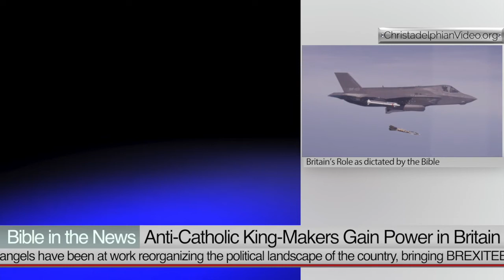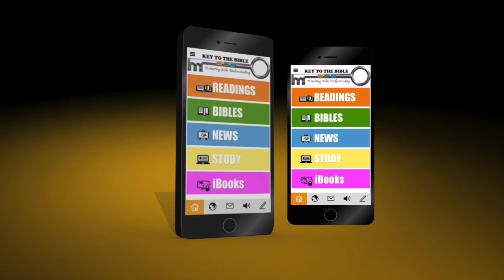Anti Catholic King Makers Gain Power in Britain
Britains Minority Government can only hold power by uniting with the Anti-Catholic DUP. As Britain struggles to pull together a coalition government the angels have been at work reorganising the political landscape of the country, bringing BREXITEERs to power, and forcing the government to unite with the Anti-Catholic DUP, originally formed by Ian Paisley.